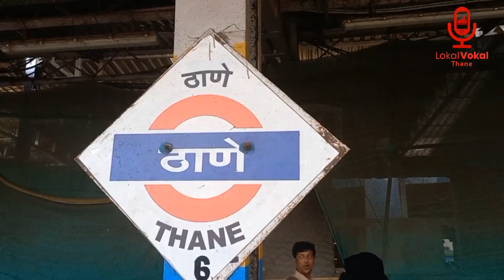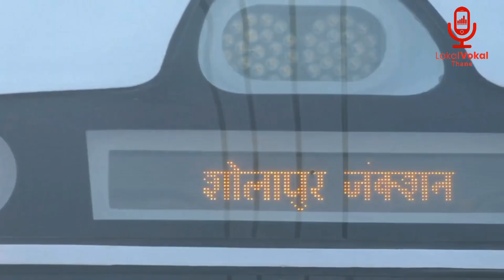BJP workers were present at Thane Station to welcome the arrival of the Vande Bharat Express.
BJP workers were present at Thane Station to welcome the arrival of the Vande Bharat Express. BJP workers expressed their excitement and pride at the train's arrival